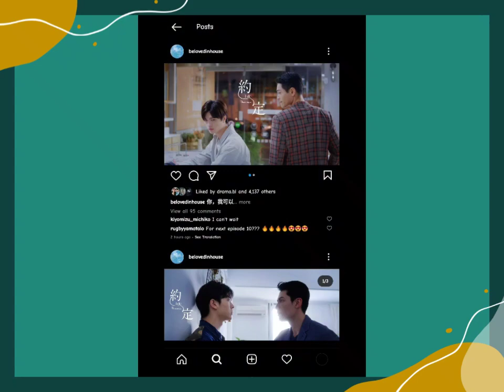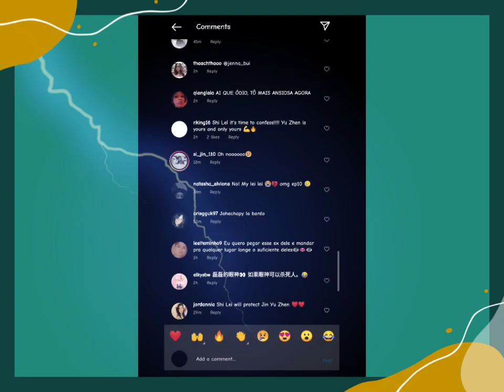Be Loved In House : I Do Ep 10 Release Photos Teaser Still Cuts conflicts YuZhen - ShiLei - YiZiTong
Source : Be Loved In House Instagram

Sunday afternoon. July 11 2021. Be Loved in House Instagram @belovedinhouse has uploaded 2 photos sneak peak still cuts of the upcoming episode 10 "Be Loved In House : I Do". The photo post was captioned "Hey Yu, I Can Do!" in Chinese Language. The photos post shows Still Cuts with Shi Lei and Yi Zi Tong meeting at Restaurant Cafe Zhao Gang, as Shi Lei doesn't like Yi Zi Tong's presence, Shi Lei chooses to be cold and turns his back on Yi Zi Tong. As for the 2nd photo of Yu Zhen meeting Yi Zi Tong, it looks like this scene is in Yu Zhen's office in the Office, Yi Zi Tong gives a sharp look at Yu Zhen and Yu Zhen gives an expression like an oppressed person. As a lover of this Drama series, I really can't wait to see the upcoming episode 9 airing.